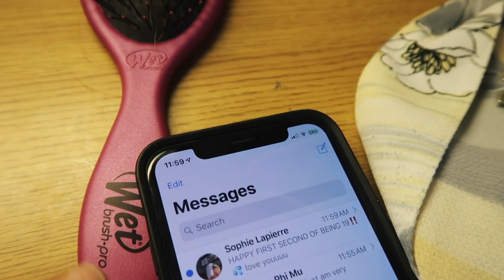a day in the life of my 19th birthday!! // psychic reading, surprise dinner + college party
hey guys :)) today's video is a day in the life on my 19th birthday! I had such a fun day getting my first psychic reading, getting ready for a sorority college party, getting surprised by my friends at dinner, and going downtown to get a cupcake. hope you find this fun to watch and enjoy :)

FAQ!
I make weekly videos all about my life, ranging from my weird sense of humor, fashion/lifestyle, vlogs, and body positivity. If you enjoy, make sure to stick around :)
THINGS I USE
- Lenses
- Voiceover Microphone
- Editing Software